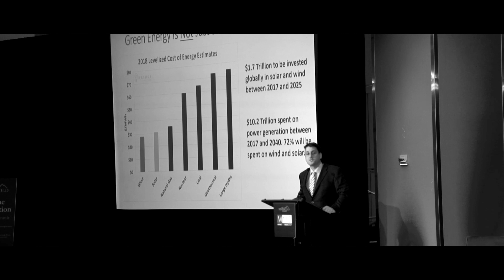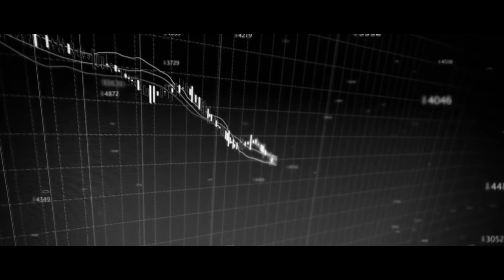"I Don't Cheer for Sports Teams, I Cheer for Managment Teams" A Dialogue with Marin Katusa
See Marin at the upcoming Vancouver Resource Investment Conference, January 21st & 22nd 2018.